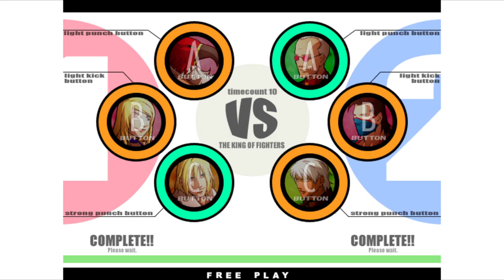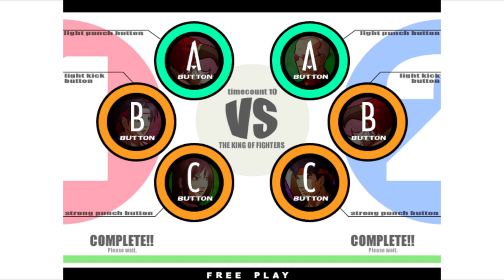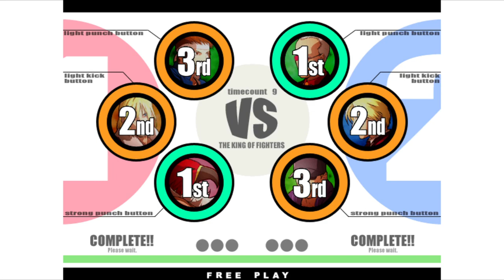KOF XI | zero_life999 VS negapass | 🇰🇷🇰🇷 Fightcade Flycast